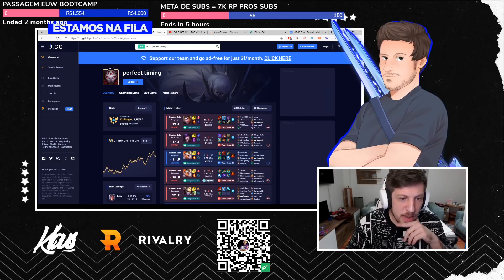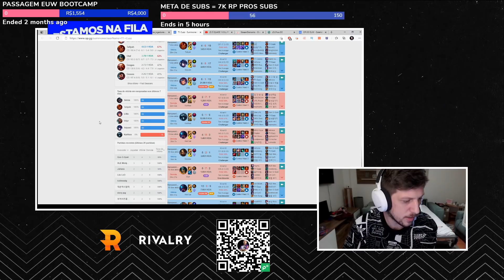JEAN MAGO NO CBLOL NÃO VAI SER O QUE ESTÃO ESPERANDO, PIJACK 8/80 , BUGS ENGRAÇADOS NO LOL - MMS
0:00 ENTRE NO DISCORD DO CANAL
0:11 pemirestate
0:35 jean_mago
1:17 reiyi7
1:25 pimpimenta
1:40 squallzera
1:46 wilianbonnerlol
2:06 pijack11
3:06 crowcodilol
3:28 shy11_
3:35 orengaar
3:43 ayellol
4:05 pijack11
4:27 dynquedo1
4:44 shy11_
4:54 orengaar
5:15 gildaesfirraa
5:29 klauslol1
7:50 da like ai vei
8:10 vambora shini

Créditos voz dos Aatrox : Vinícius Albuquerque

JEAN MAGO NO CBLOL NÃO VAI SER O QUE ESTÃO ESPERANDO, PIJACK 8/80 ,  BUGS ENGRAÇADOS LOL - MMS